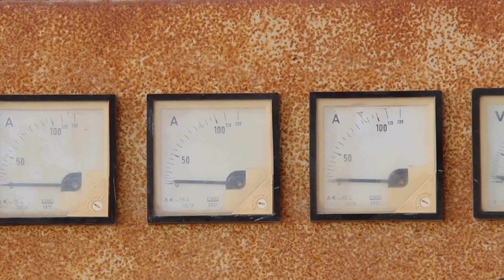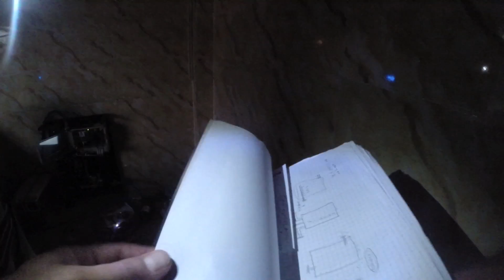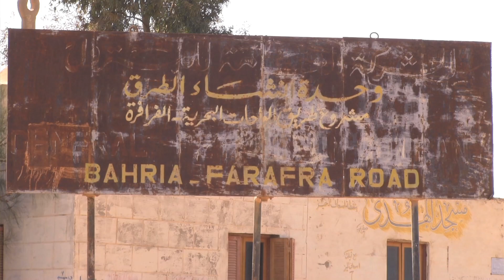Drinking Water Filtration Station in El Heiz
In February 2014, the Research Institute for a Sustainable Environment (RISE) of the American University in Cairo built two sustainable drinking water filtration stations in the Western Desert communities of El Heiz and Abu Minqar - the first of their kind in Egypt. Developed by German company Autarcon, the innovative systems run on solar energy, produce their own chlorine, and are equipped with special iron filters that can operate for five years and more. The initiative forms part of the HSBC-funded project "Sustainable Water Management in the Oases of Egypt's Western Desert". The documentary film was shot by Yara Saeed and Karam Gamal El Din. Commentators in the film include, in order of appearance, Gomaa Matarawi, a farmer from El Heiz, Eng. Omar Hosny, solar energy specialist and activist in El Heiz, Dr. Tina Jaskolski from RISE, Engineers Alexander Goldmeier und Phillip Otter from German company Autarcon, as well as Georg Kaesler, consultant at GIZ.